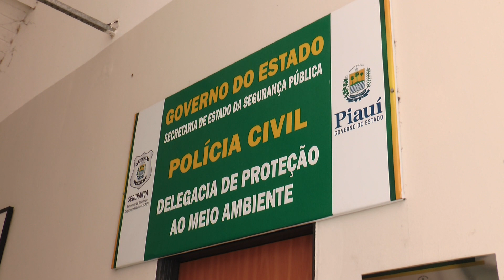Delegacia promete fiscalização contra paredões do carnaval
O Carnaval está chegando e nas prévias carnavalescas é comum ver paredões de som nas ruas de Teresina. A Delegacia do Meio Ambiente promete intensificar a fiscalização para evitar os excessos.